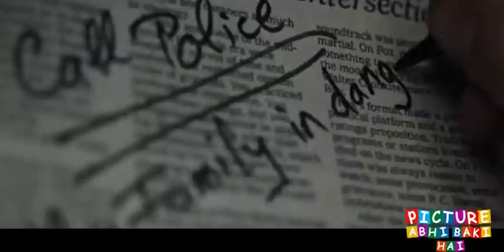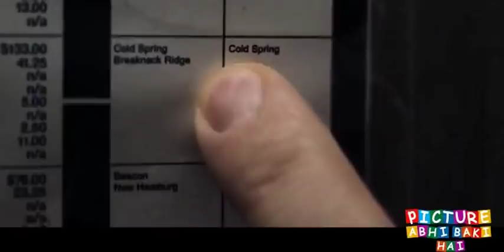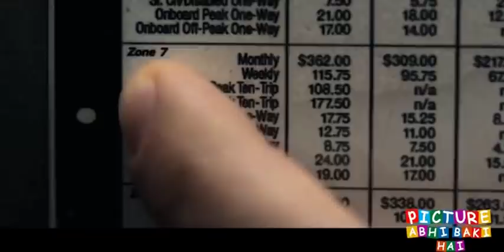The Commuter movies Ending explained in hindi | MOVIES Explain In Hindi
The Commuter movie Ending explained in hindi | Hollywood MOVIES Explain In Hindi

The Commuter movie Explained in Hindi. This is the most simplest Hindi Explanation of The Commuter movie. Through this Video, We have provided an easy Explanation of The Commuter movie which was released in year 2018 . The Commuter movie Ending explained in hindi | Hollywood MOVIES Explain In Hindi

Thanks!!

The Commuter Ending explained in hindi
Hollywood MOVIES Explain In Hindi
The Commuter full movie in hindi
The Commuter movie story explained
The Commuter movie story
The Commuter hindi
Picture Abhi Baki Hai
ending explained
Movies Explained
movie explained in hindi
movies story | movie story in hindi
movie explain
full story in hindi
The Commuter review in hindi
The Commuter full movie hindi
The Commuter movie movie ending explained
hollywood explain in hindi
movies explained in hindi 2020
hollywood dubbed movies in hindi